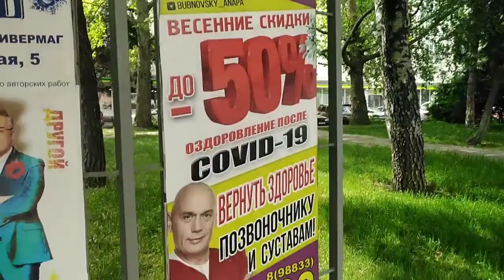Пляж Джемете. 24.05.2022 год.Анапа.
Пляж Джемете. 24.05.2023год.Анапа. Барханы, море, Акация, Лох-серебристый. Запахи мёда и финников.
Прогулка по пляжу Джемете. Пионерский курорт.